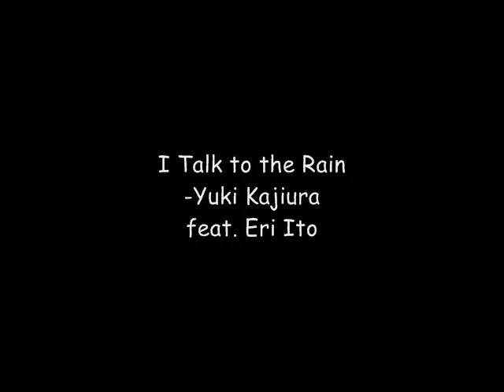Tsubasa OST I Talk to the Rain